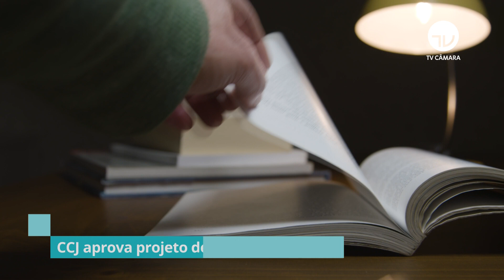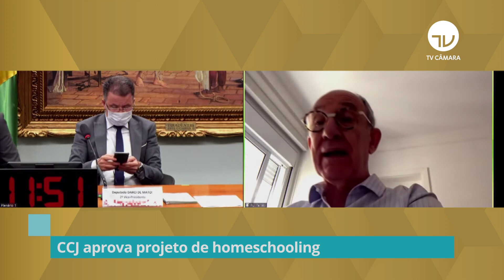Projeto que permite homeschooling pode ser analisado pelo Plenário - 22/06/2021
A Comissão de Constituição e Justiça e de Cidadania aprovou o PL 3262/19, das deputadas Chris Tonietto (PSL-RJ), Bia Kicis (PSL-DF) e Caroline de Toni (PSL-SC), que permite que pais eduquem seus filhos em casa (o chamado homeschooling).

A proposta deixa claro que a pena prevista para o crime de abandono intelectual, de detenção de quinze dias a um mês ou multa, a quem deixar, sem justa causa, de prover a instrução primária de filho em idade escolar, não se aplica a pais ou responsáveis que ofertarem a modalidade de educação domiciliar. O texto ainda depende de análise pelo Plenário.